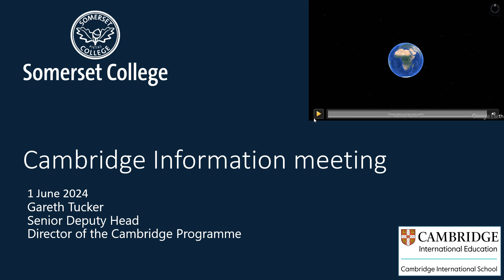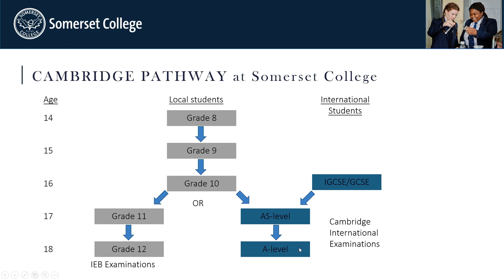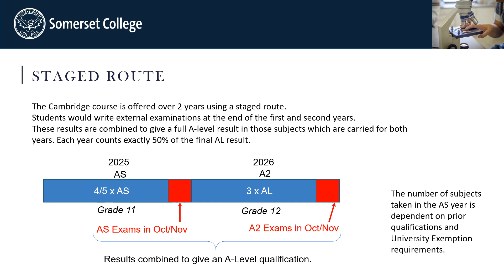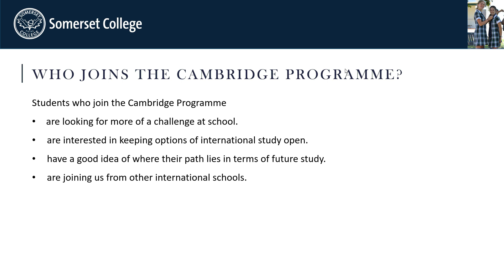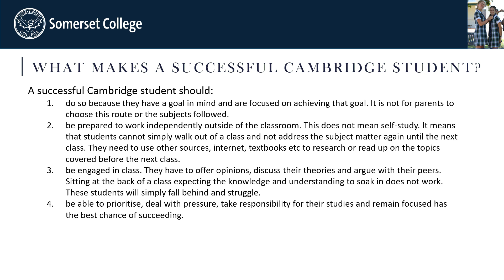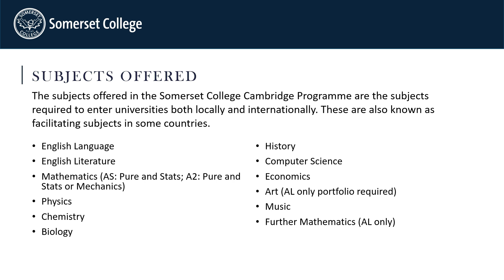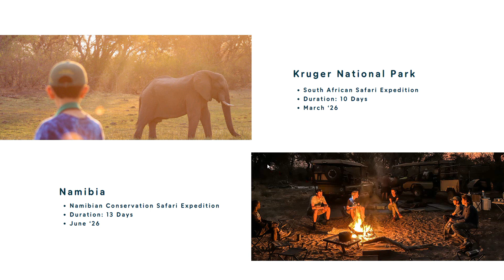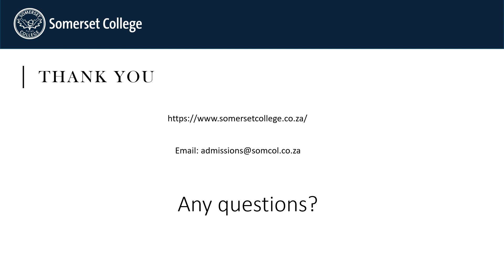Cambridge Online Open Morning - Somerset College - 1 June 2024